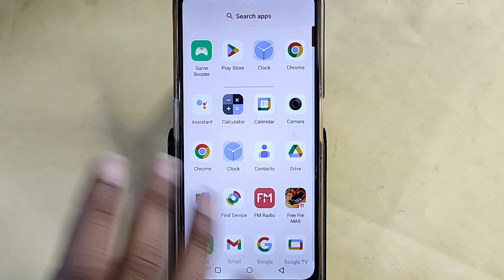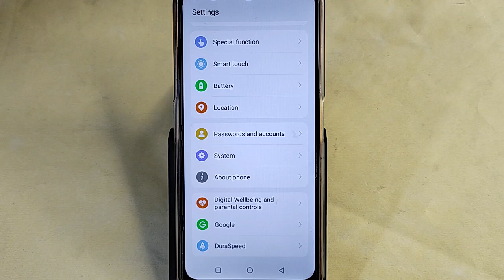Lava O2 Blacklist me number kaise hataya, How to remove connect number from blocklist in Lava O2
Best powerful CPU under 10k

60-Inch Tripod with Bag

7 Socket 6A Extension Board